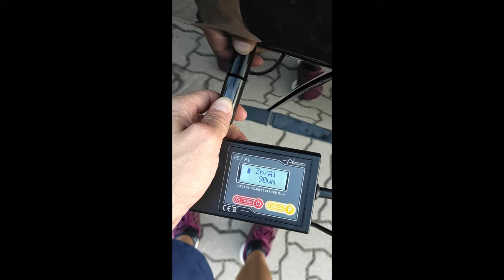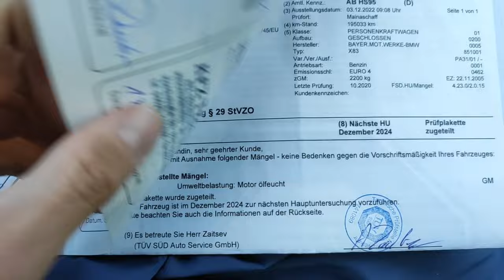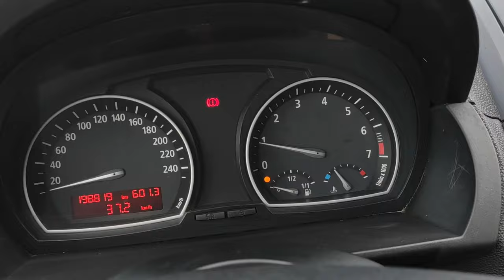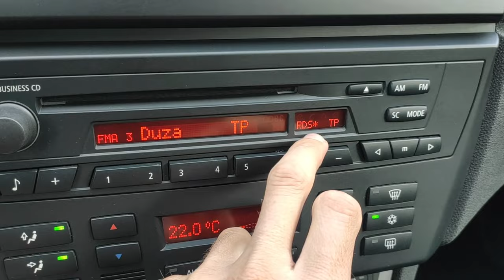BMW X3 e83 2.0 150KM N46 4X4 BEZWYPADKOWA wersja pełna FILMU